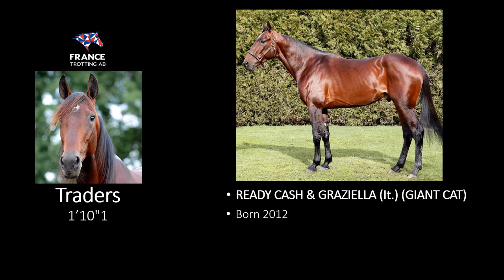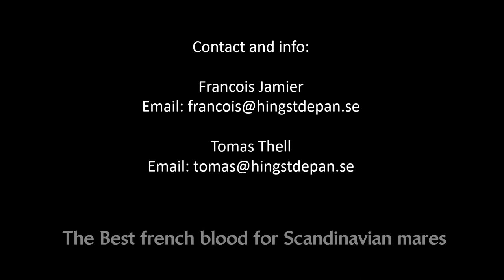France Trotting AB present stallion 2020: TRADERS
TRADERS
The Best french blood for Scandinavian mares